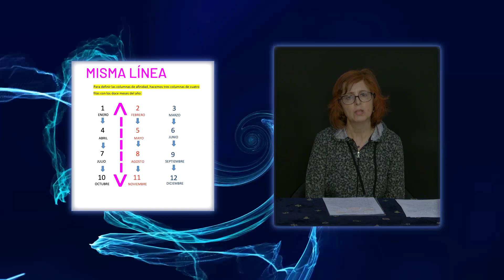" Síndrome de Aniversario" por Marisol Zurdo.